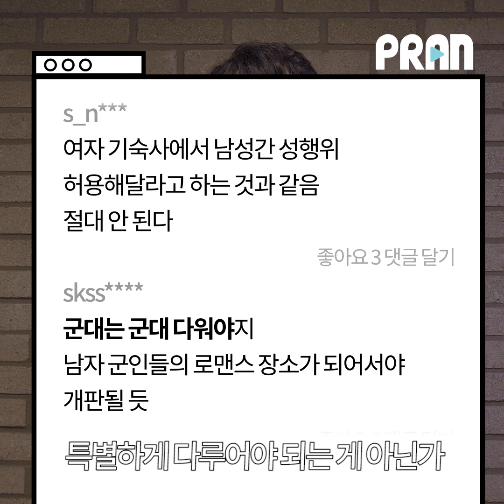'동성애 처벌' 군형법 제92조6항, 폐지되어야 하는 이유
지난 11월 2일부터 8일까지 CGV명동역 씨네라이브러리에서 개최된 2017서울프라이드영화제에서 '영국 퀴어영화 특별전'을 상했다. 성소수자에게 '풍기문란'을 혐의로 징역형을 선고할 수 있었던 영국의 '동성애 처벌법' 폐지 50주년을 기념한 프로그램이다.

영국의 동성애 처벌법에서 비롯된 처벌 조항이 우리나라에도 있다. 바로 군형법 제92조 6항이 그것이다. 올해 4월 17일 육군 대위 A씨는 동성과 영외에서 합의된 성관계를 가졌음에도 불구하고 징역 6개월을 선고 받았다.

김조광수 서울프라이드영화제 집행위원장은 "군형법 제92조 6항은 미군의 전시법에서 비롯되었는데, 이 조항은 영국의 동성애 처벌법의 영향을 받은 것"이라며, "이미 50년 전 영국에서 폐지된 법률에 의해 한국에선 징역형을 받을 수 있다는 현실이 안타깝다"고 말한다.

군 영내 성행위는 이성애든 동성애든 같은 법률로 평등하게 처벌 받아야 한다고 주장하는 김조광수 위원장의 이야기를 영상으로 확인해 보자.